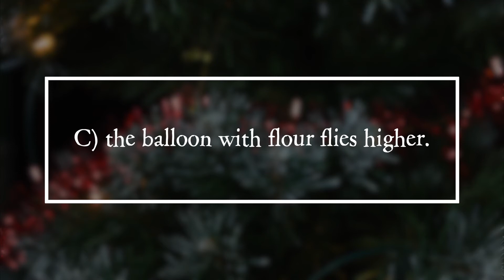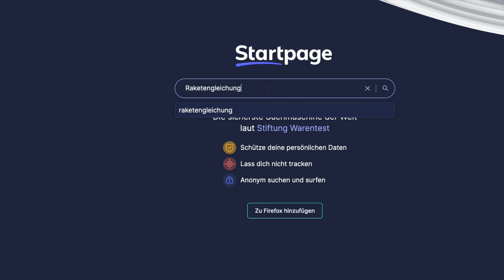PiA - Physics in Advent 2021 - solution 23